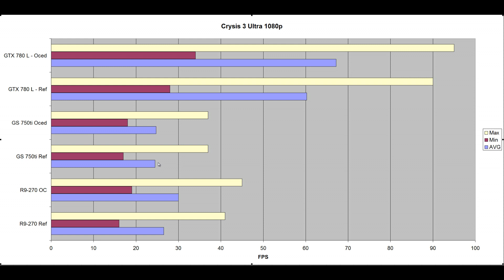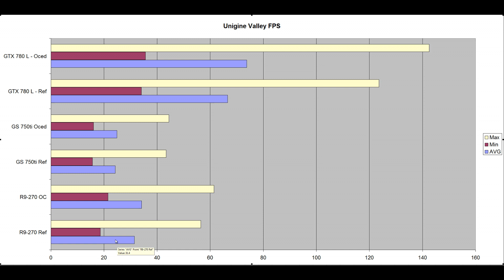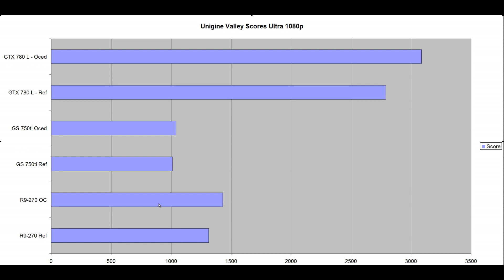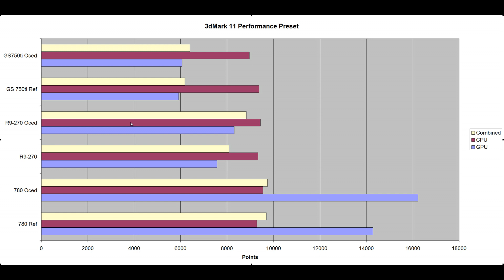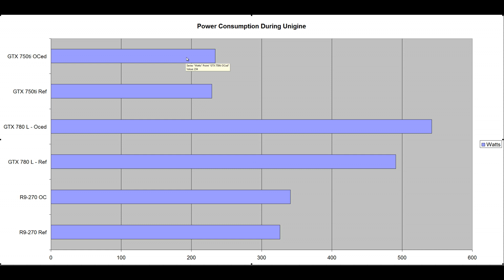Gainward 750ti Golden Sample Review & Benchmarks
Welcome back to Tech YES City, I am coming back to you guys today with one impressive graphics cards and that is the Gainward 750ti Golden Sample, which overclocked to an impressive 1333mhz out of the box (wow!).  The card is really well built, looks awesome, sounds quiet and cools really well.  What more can you ask for? Nothing, especially at $150.

I also compare this to the r9-270 and GTX 780 for reference and it actually traded blows with the r9-270 (at ref speeds though) whilst using minimal power at the same time.

Intro Sound - SlenderX (from Heroes of Newerth)